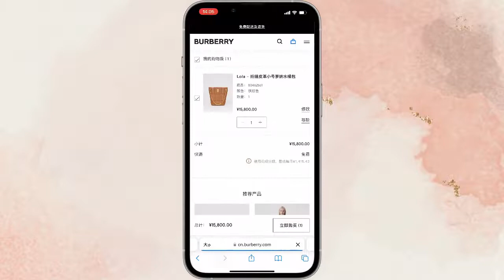AR Bag Placement: Showcasing Burberry's Hyper-Realistic Handbags in Augmented Reality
Discover Burberry's new Bags in WebAR. Shop this season's must have styles with the latest collection. Wear your desired bag however you want in any styles. Ready to bring your new Burberry bag out to the street? Come pick yours ASAP!

Kivisense, a Sino-French joint venture, focuses on AR solutions in E-commerce and marketing. Our AR engines have the capability of detecting body movements, facial expressions, as well as any head-to-toe movements in real-time.

The high-precision 3D rendering technology can highly restore various materials, such as metal, leather, PVC, etc., which greatly improves user engagement and omnichannel sales in Metaverse.

Kivisense has supported for more than 1 billion AR scanning interactions.